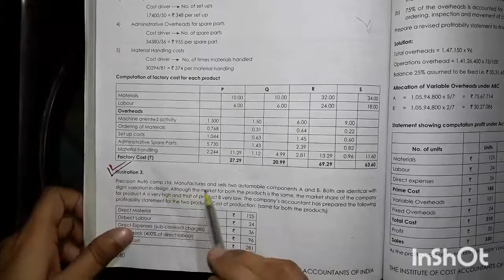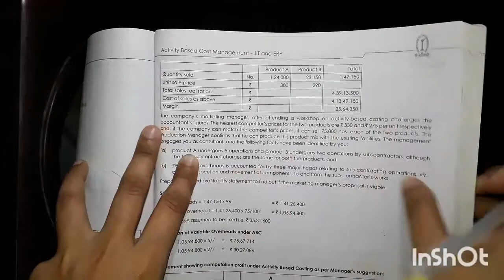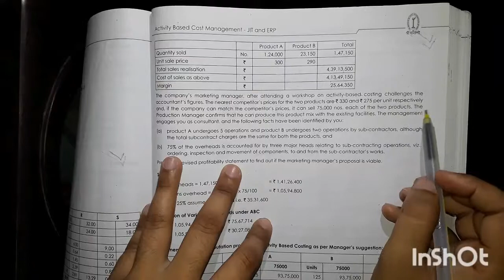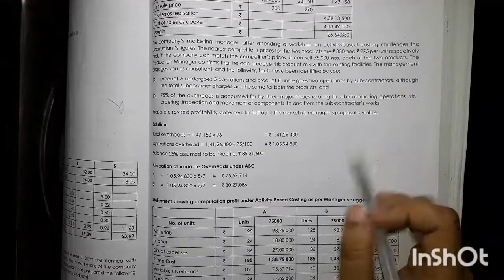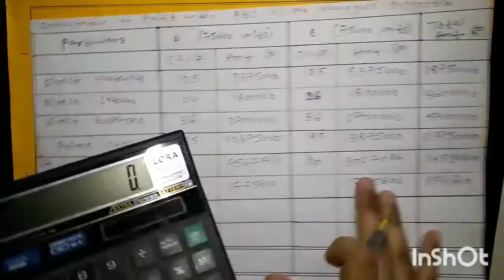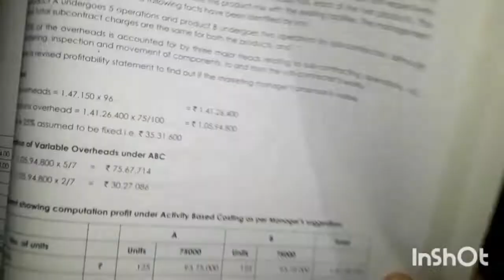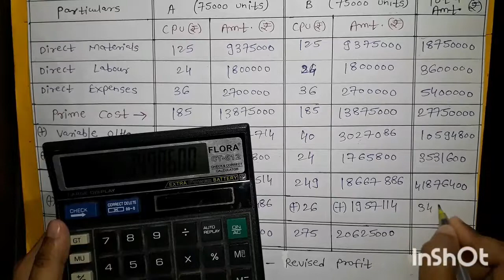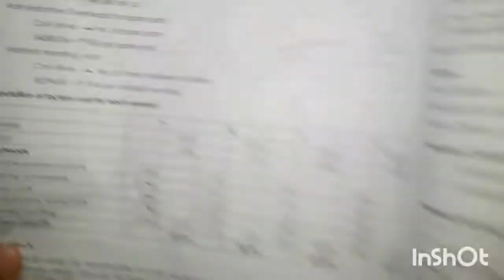CMA Final Paper 15 Study Note 4 ABC Management Illustrations Part 3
In this video we will discuss Illustration number 3

If you haven't watched other videos of CMA Final Paper 15 then please check the playlist

If you found this video helpful then please